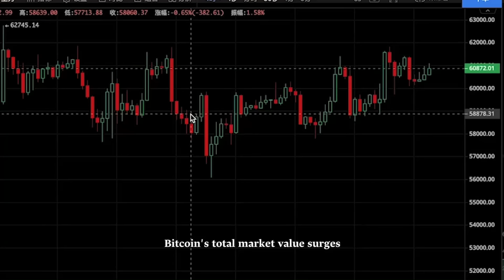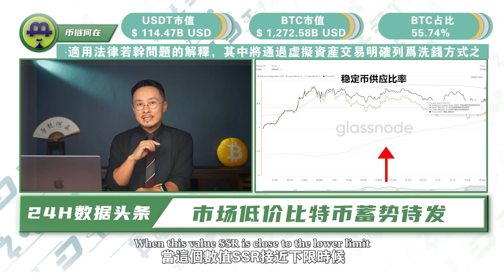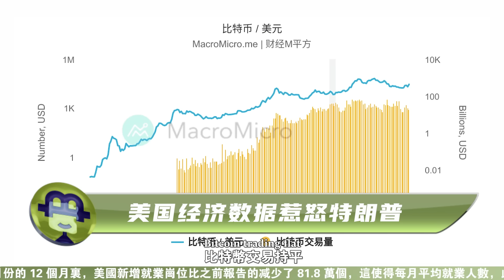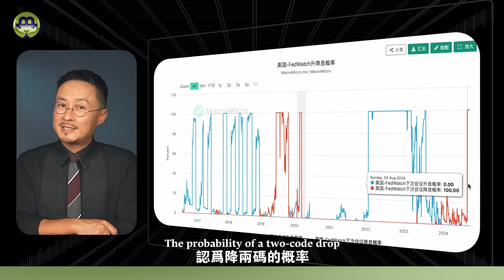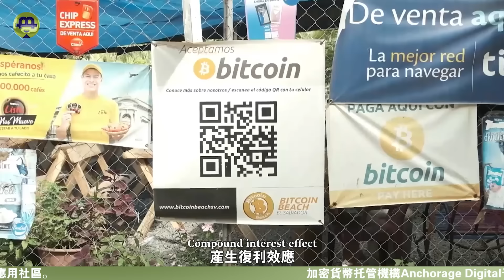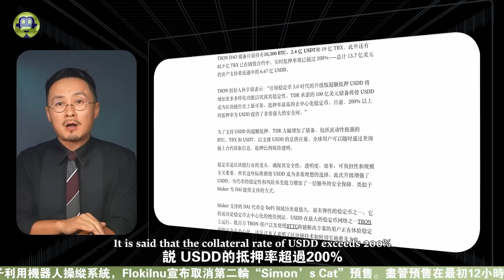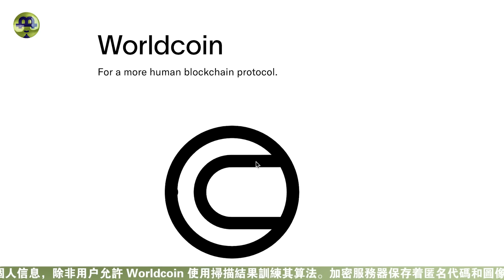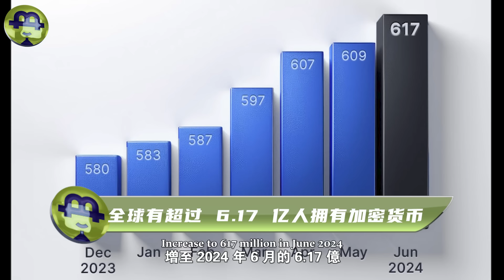4开头的比特币你冲不冲？川普怒骂美国就业数据造假；萨尔瓦多公务员比特币培训；Worldcoin 会黄？TRON DAO 储备大撤退 20240823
时间戳

0:00   影片介绍
00:46  8.23链上行情
03:21  川普怒骂美国就业数据造假
07:21  萨尔瓦多公务员比特币培训
10:02  TRON DAO 储备大撤退
13:34  Worldcoin 接连翻车怕是会黄
16:24  币圈大事件

【联系我们】
                        blhz2046